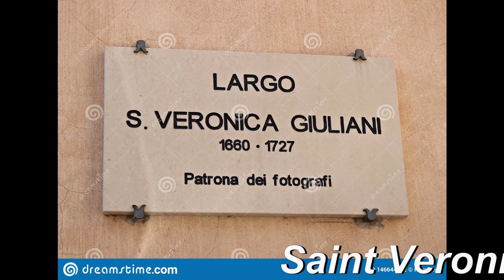Saint Veronica Giuliani & SS.Augustine Zhao Rong & Companions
ഇന്നത്തെ വിശുദ്ധര്‍

2020 ജൂലൈ 9 വ്യാഴം

വിശുദ്ധ വെറോനിക്ക ഗിയുലിയാനിയും വിശുദ്ധരായ അഗസ്റ്റിന്‍ ഷാവോ റോങും 119 സഹചരന്‍ന്മാരും

സഹനം ജീവിച്ച 121 വിശുദ്ധരെ കുറിച്ച്...

 എപ്പിസോഡ് ... ഓഡിയോ 1500... വീഡിയോ...  1

സെലസ്റ്റിന്‍ കുരിശിങ്കല്‍